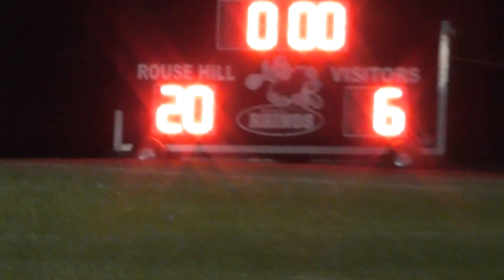Kellyville VS Canley Vale 1st